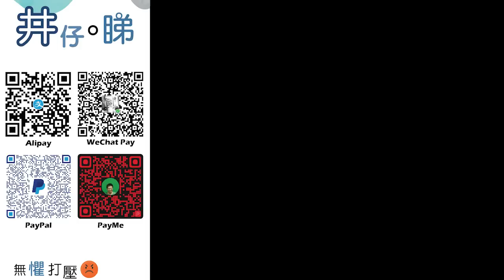包致金侄女又出事?!還押小欖看管!|連登仔稱包致金姪女是女手足?!|細細粒內地陽性後迷信唔沖涼!|隻狗臭到嘔?!井仔鬧爆毒害身體行為!|井仔點睇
：(電話) 93293263
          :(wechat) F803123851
希望大家可以幫手：

1. 免費訂閱「思古井 井仔點睇」youtube 頻道
2. 讚好並留言支持
3. 將此影片分享開去